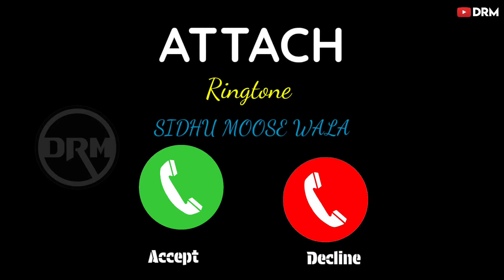New Ringtone | Attach Sidhu Moose Wala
Attach Sidhu Moose Wala | sidhu moose wala ringtone | sidhu moose wala ringtone new | attach Rington

Latest New Punjabi Song Ringtone 2024

✅ DRM DESI RINGTONE YOUTUBE CHANNEL ✅

Download Attach Sidhu Moose Wala Ringtone WhatsApp Status Video Instagram Story

अगर आपको हमारा Video Ringtone अच्छा लगे तो Comment मै हमे बताएं और हमारे Youtube Channel (DRM DESI RINGTONE YOUTUBE CHANNEL) को Subscribe करके भक्ति हरियाणवी पंजाबी हिंदी  रिंगटोन को सपोर्ट करें Like or Share करना भी ना भूलें "Thank-You"

RINGTONE SONG CREDIT 💳

sidhu moose wala ringtone dream

sidhu moose wala ringtone new

sidhu moose wala ringtone 295

sidhu moose wala ringtone maa

sidhu moose wala ringtone bapu

sidhu moose wala ringtone instrumental

sidhu moose wala ringtone 30 second

sidhu moose wala ringtone meri maa mera rab

sidhu moose wala ringtone download